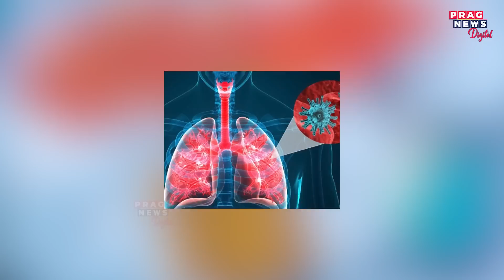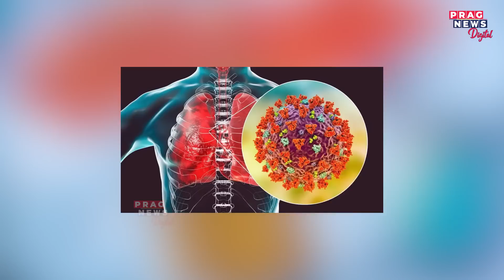Covid-19 JN.1 strain: Here is how you can keep yourself safe